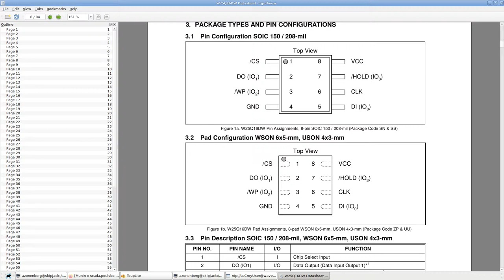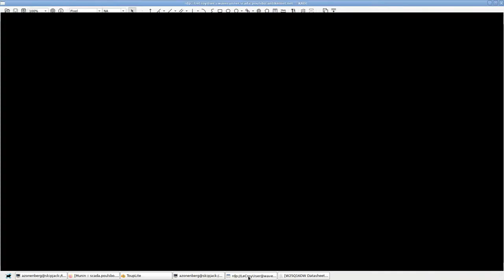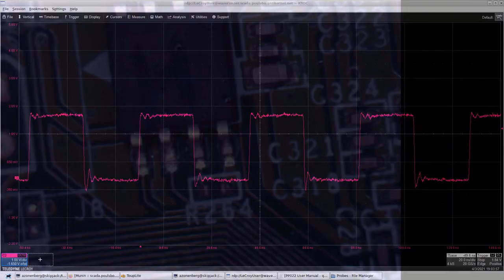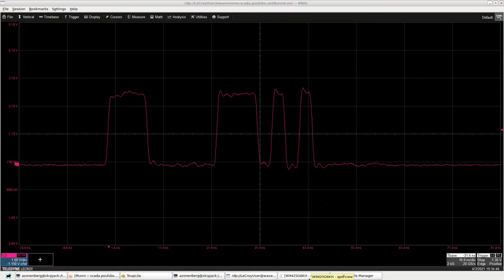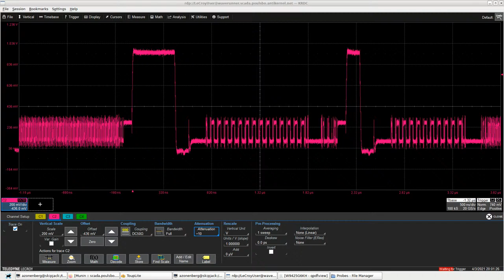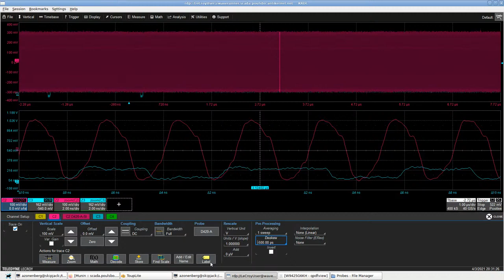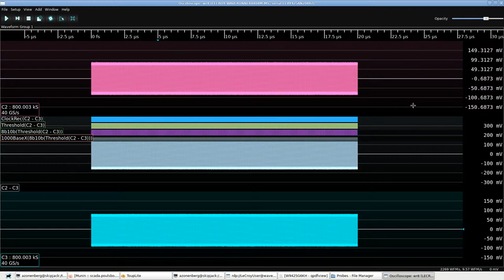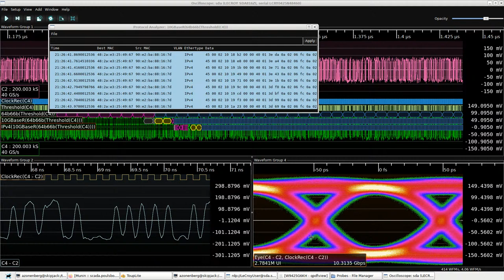Probing demo / Q&A session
Join me in the lab as I demonstrate a range of oscilloscope and logic analyzer probing techniques for everything from I2C to 10G Ethernet and PCIe. This will be an interactive, user-guided session so bring your questions and problems!